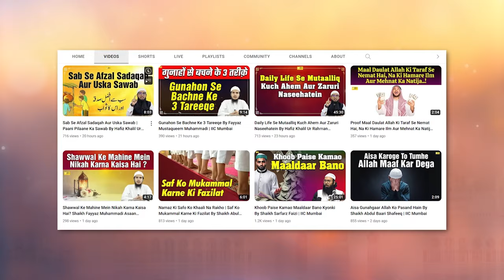Ahl e Bait Ke 7 Huqooq | Ahl e Bait Series Ep.04 By Hafiz Khalil Ur Rahman Sanabili | IIC Mumbai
Bank Account Details:
ILM FOUNDATION
ICICI Bank
Savings account
IFSC CODE-ICIC0001028